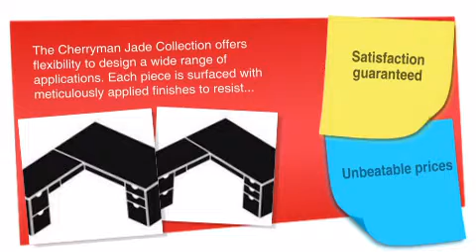Jade Collection: 72"W L Desk - ofconcepts.com